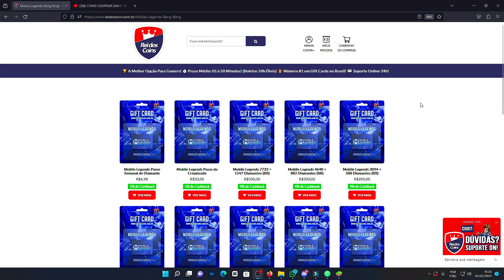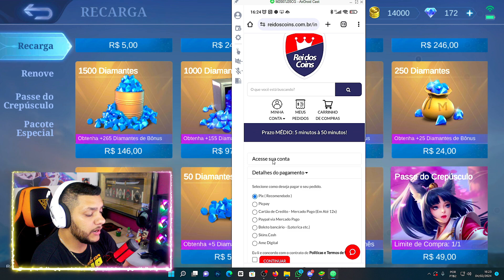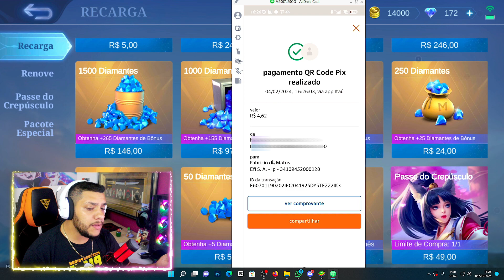COMO COMPRAR DIAMANTES NO MOBILE LEGENDS VIA PIX (ATUALIZADO)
como comprar diamantes no mobile legends via pix , nesse video eu mostro como recarregar diamantes no jogo mobile legends via rei dos coins de forma simples pratica e fácil. Passo a Passo Completo

⭐ 1nstagram: ​​​ @Biel.Silvestrini